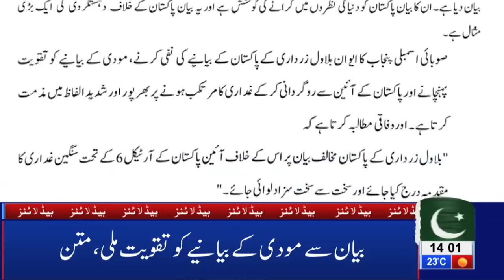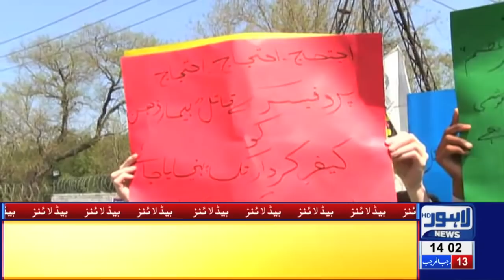02 PM Headlines Lahore News HD – 21st March 2019